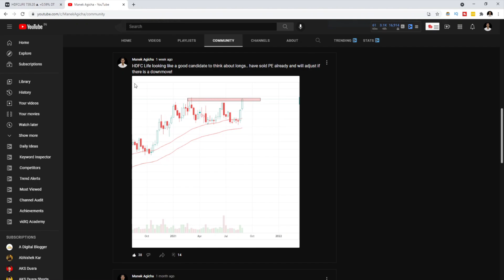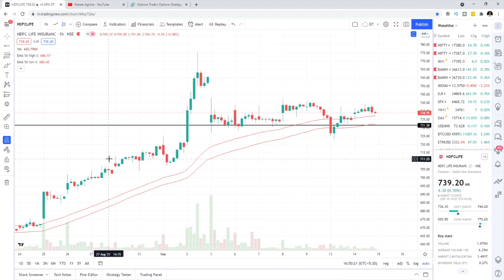When To Adjust Naked Options | Best Time To Adjust Naked Options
When to adjust naked options is a question lots of option traders have, in this video i have shared my view and when i adjust naked options for best results. Naked option selling can be a great way to earn profits since probability of profits is very high especially the more OTM strikes we choose.

I Use & Recommend Zerodha For Trading/Investing & WazirX For Cryptocurrencies

Manek Agicha - Trading and Personal Finance channel in Hindi on a mission to build an army of successful Traders and Investors of the stock market and anything that makes money.